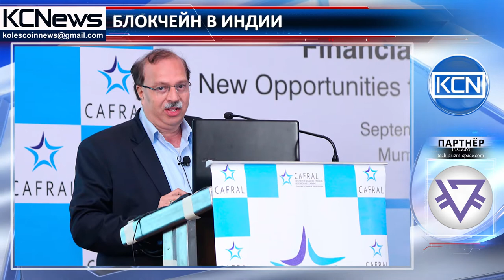Резервный Банк Индии разрабатывает блокчейн платформу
Резервный Банк Индии запускает блокчейн платформу, планируя использовать эту технологию в качестве основы для оцифровки рупии. По данным thehindubusinessline.com, Институт Развития и Исследований в Банковской Технологии (IDRBT), подразделение Резервного Банка Индии (RIB) объявило о новой разработке, что в долгосрочной перспективе технология блокчейн может использоваться для оцифровки индийских рупий, поскольку технология в основном исследуется в банковской и финансовой индустрии. Руководитель IDRBT, доктор Рамасастри, также заявил, что запуск платформы запланирован на ближайшее время. Организация также подала заявку на получение трех патентов в области кибербезопасности, облачных вычислений и аналитики.